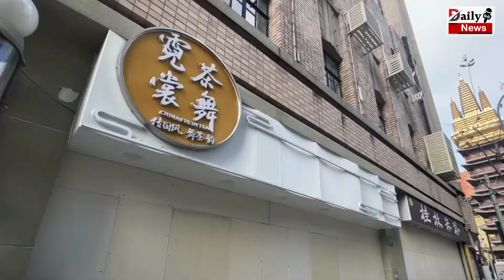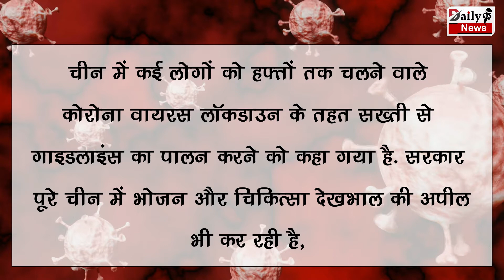सावधान : इस देश मे लगा संपूर्ण लॉकडाउन, क्या भारत में फिर होगी वापसी ?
Complete Lockdown In China | Will Lockdown Return To India Again | Strict Lockdown In China | Corona And Lockdown Latest News And Updates

EDITOR ► POP